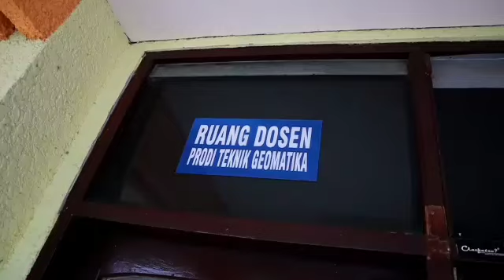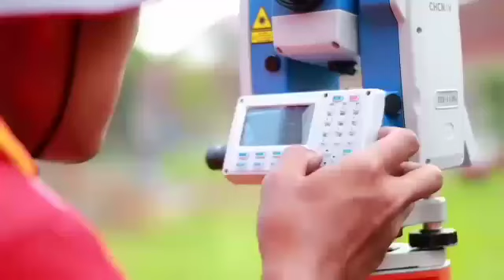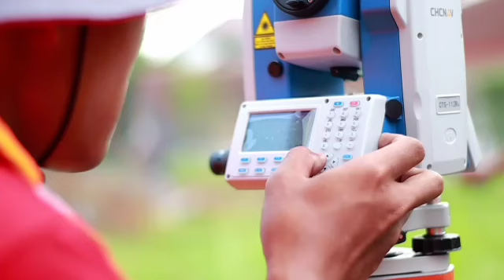Pemetaan Situasi Lahan YPCU oleh Mahasiswa Semester 1